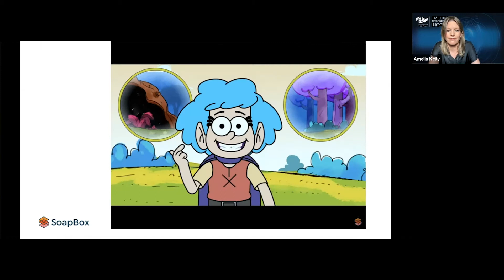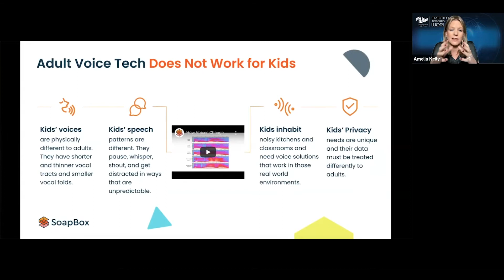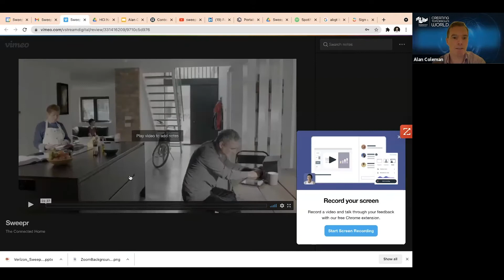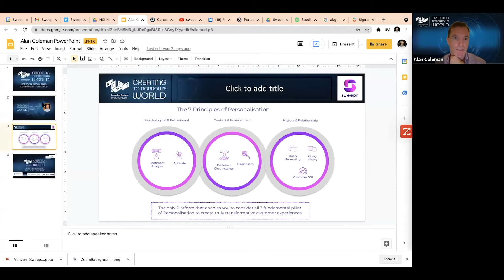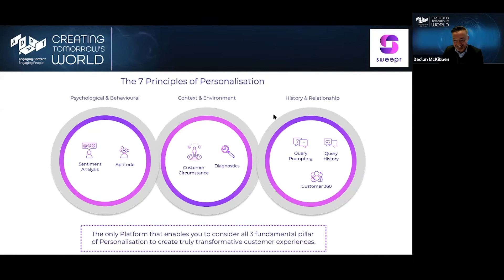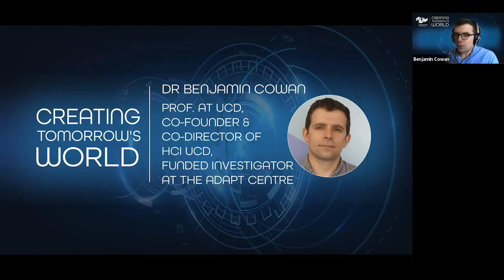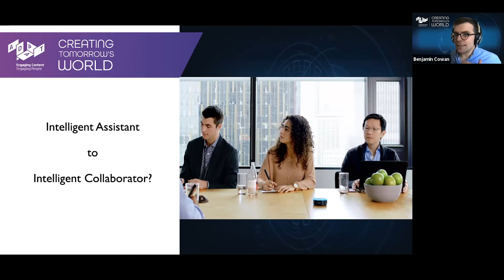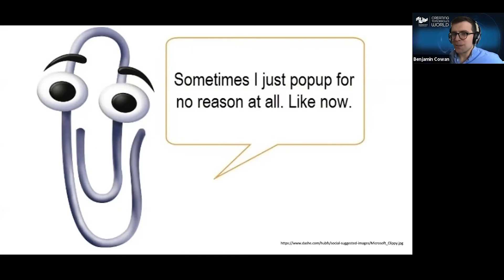ADAPT WEBINAR 5: Creating Tomorrow's World - Human Computer Interaction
Creating Tomorrow’s World is a monthly ADAPT run webinar series focused on how organisations can introduce AI driven digital technology and thinking into the core of their business.

Special thanks to panelists:
Dr Benjamin Cowan, Associate Professor at UCD’s School of Information and Communication Studies and Co-PI in ADAPT.
Dr Amelia Kelly, VP of Speech Tech at Soap Box Labs.
Alan Coleman, co-founder and CEO of Sweepr.